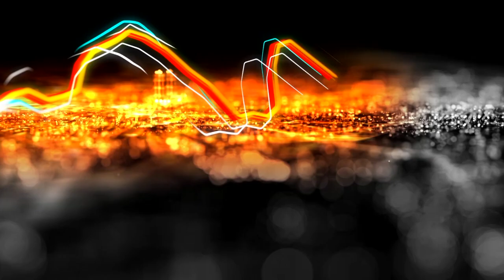MTV Show - Shoxruh Hamdamov, Sugdiyona Azimova va Shaxzod Sultonov (01.05.2019)